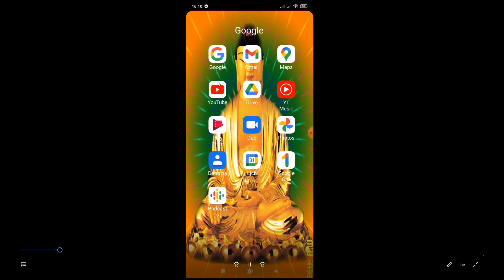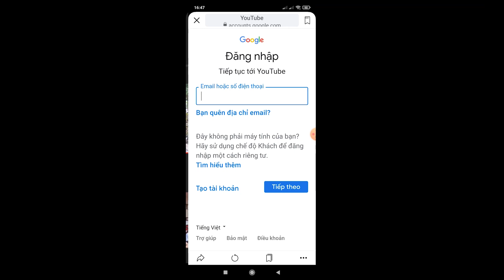HÁT TIẾNG MƯỜNG HÒA BÌNH - NGƯỜI MƯỜNG TẢN MẠN BÊN ĐIẾU THUỐC LÀO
Vừa hút thuốc lào vừa hàn huyên tâm sự. Chuyện làng, chuyện xã, chuyện trên trời dưới đất...tất cả được mọi người sum vầy lắng nghe xung quanh một cấy điếu thuốc lào làm bằng tre, bương, khói bay nghi ngút. Trong Video này, hai người tâm sự, hỏi thăm nhau, nhờ có điếu thuốc truyền đi, đưa lại mà hai bên có thời gian tâm sự dông dài.